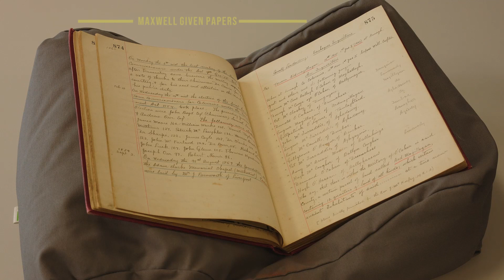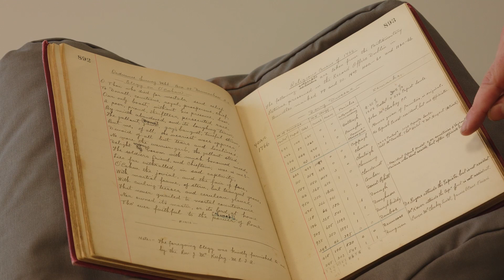Recovered from the Flames (2/5) PRONI, Sept 2020, Dr Tim Murtagh, Research Fellow Beyond 2022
Dr Tim Murtagh explores the Maxwell Given Papers at the Recovered from the Flames, Beyond 2022 Research Showcase in conjunction with PRONI 24th September, 2020